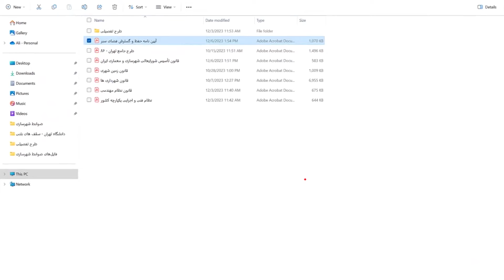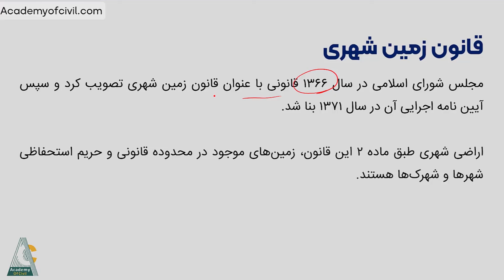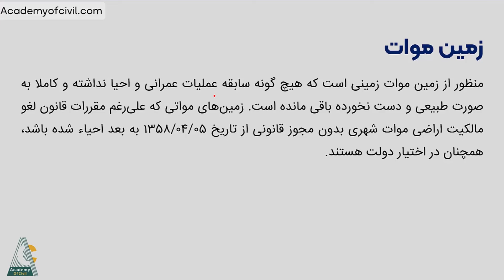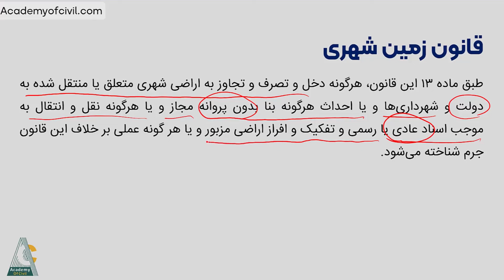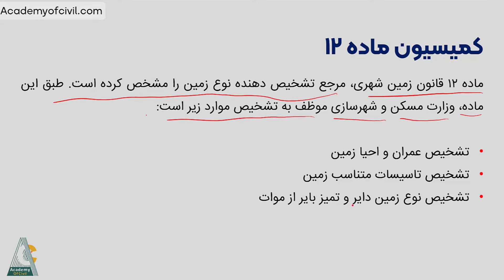کمیسیون ماده ۱۲ قانون زمین شهری چیست؟ از تعریف تا اعتراض به رای کمیسیون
آیا تا به حال درگیر چالش‌های خرید یک زمین قولنامه‌ای شده‌اید؟ یا درباره از دست دادن مالکیت زمین به علت رای کمیسیون ماده 12 چیزی شنیده‌اید؟ قانون زمین شهری چطور؟ آیا تا به حال این قانون را مطالعه کرده‌اید؟ در این مقاله قصد داریم شما را با کمیسیون ماده 12 قانون زمین شهری آشنا کنیم. ماده 12 قانون زمین شهری به تشخیص نوع زمین با توجه به مدارک و ادله موجود می‌پردازد. داشتن اطلاعات درباره این ماده به شما کمک می‌کند تا در خرید یک زمین قولنامه‌ای هوشمندانه عمل کنید.

با علت اهمیت کمیسیون ماده 12 در این مقاله از آکادمی عمران به بررسی این کمیسیون پرداخیتم. در ابتدا متن ماده 12 را به طور کامل توضیح داده و مفاهیم آن را بررسی کردیم. سپس تمام آنچه که نیاز است درباره این کمیسیون بدانید از وظایف آن گرفته تا مدارک مورد نیاز برای دادن درخواست به این کمیسیون را زیر ذره‌بین بردیم. همچنین چگونگی اعتراض به رای کمیسیون ماده 12 و ریزه‌کاری‌های آن را بیان کردیم. با ما همراه باشید.